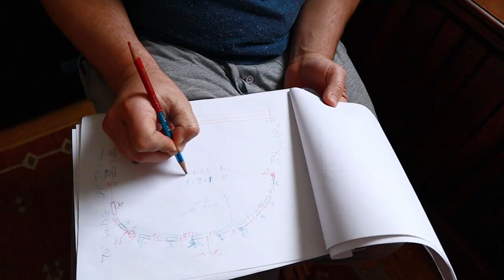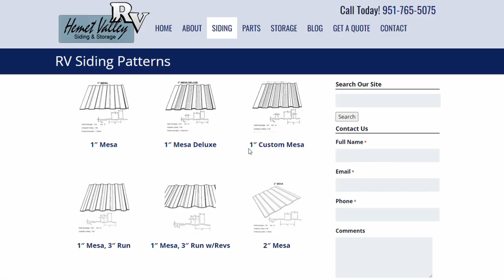VINTAGE CAMPER MISTAKES I MADE and how to avoid them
This week I'm going back in time to tell my past self what mistakes to avoid when working on my 1968 Play Mor 140.

Will he listen? If only he could.